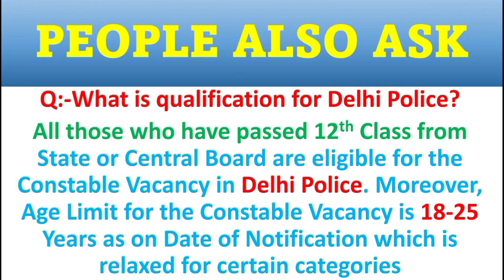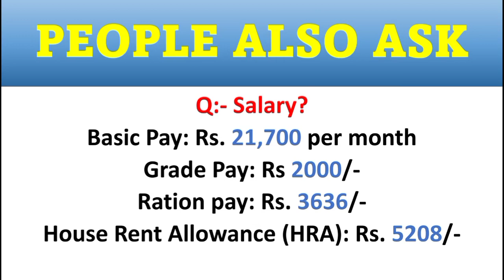DELHI POLICE _ HOW TO APPLY DELHI POLICE 2023 _ police #2023